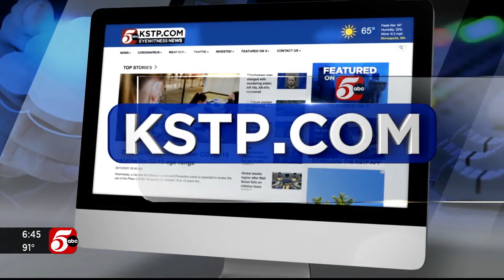Minneapolis family fundraises in hopes of adopting seizure response dog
A south Minneapolis family is hoping to adopt a seizure response dog to aid their 2-year-old daughter who has a rare form of epilepsy called Dravet syndrome.